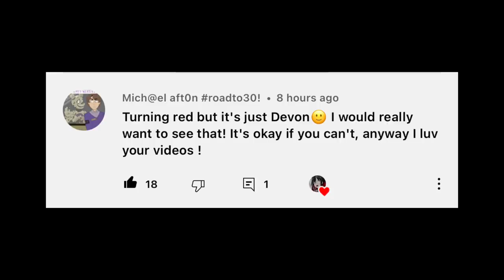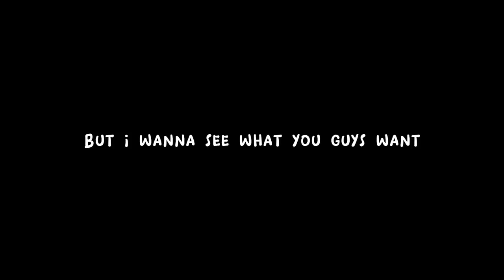Turning red but it’s DEVON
♡︎ Turning red but its DEVON ♡︎

♡︎FAQs♡︎

Capcut

♡ tags ♡︎